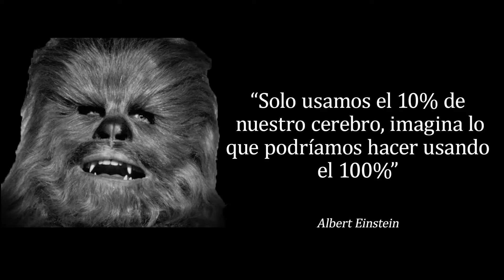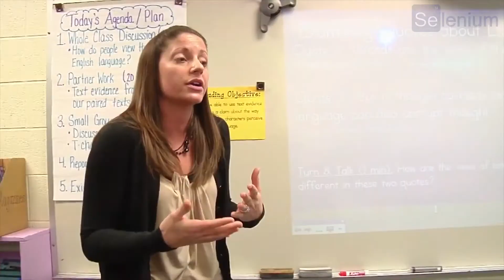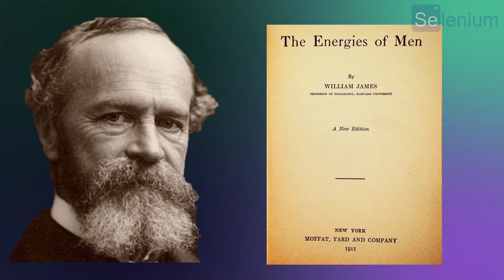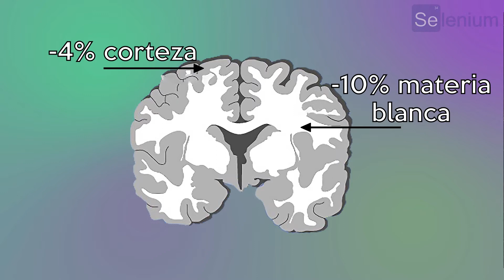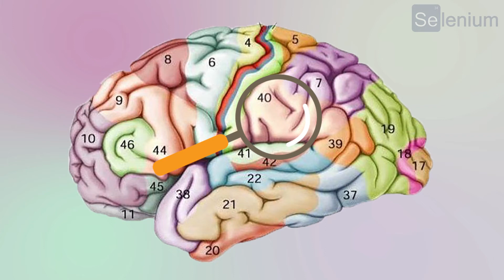¿Cual es el porcentaje del cerebro utilizado en los humanos? 😱 Neuromitos en educación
Te explico cual es el porcentaje del cerebro que usamos. Generalmente se dice que ocupamos el 10% de nuestro cerebro ¿Es cierto esto? También quizá te has preguntado como desbloquear el 100% del cerebro o que porcentaje del cerebro usó Einstein. Te lo explico con ciencia